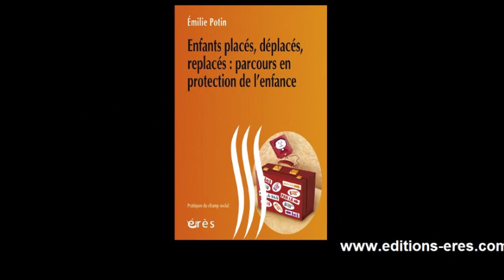POTIN Emilie : Enfants placés, déplacés, replacés : parcours en protection de l'enfance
Que signifie protéger pour les institutions ? Que signifie être protégé pour un enfant placé ? À partir d'une quarantaine d'entretiens individuels et collectifs et de 350 dossiers de l'Aide sociale à l'enfance, l'auteur tente de répondre à ces questions en analysant les parcours de prise en charge dans le cadre de placements (enfants placés, déplacés, replacés).

Dans ce livre attachant, l'auteur nous plonge dans un univers peu connu, celui des parcours d'enfants placés par l'aide sociale à l'enfance. Cette situation n'est pas rare en France puisque chaque année 140 000 enfants font l'objet d'une mesure de placement. Construit autour de récits recueillis auprès des familles d'origine, des familles d'accueil, des profes-sionnels de l'enfance (juges, travailleurs so-ciaux...) et surtout des enfants et adolescents concernés, cet ouvrage restitue la parole et la dignité de ceux qui sont l'objet de ces mesures.

Émilie Potin est docteure en sociologie, ingénieure de recherche à l'université de Bretagne occidentale à Brest, membre de l'Atelier de recherche sociologique.